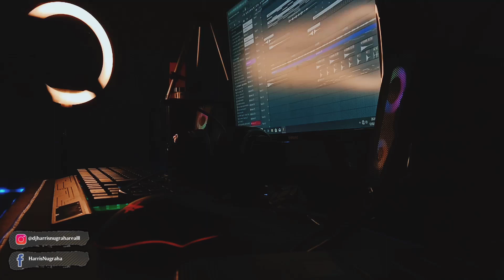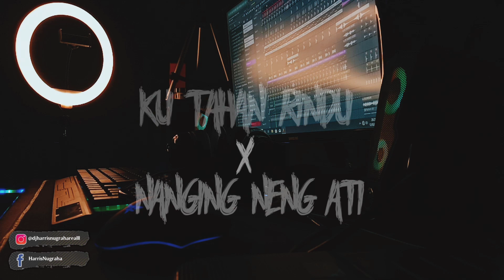VIRALL TIKTOK! DJ KU TAHAN RINDU X NANGING NENG ATI - ( Dj HarrisNugraha) New Remix!!!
Judul : KU TAHAN RINDU X NANGING NENG ATI
Remixer : Dj HarrisNugraha
Mixing / Mastering : Dj HarrisNugraha

Yuk Gabung Di Grup Facebook
Dj HarrisNugraha :

Dengarin Sampai Habis Ya😊

- Disarankan Pake Headset🎧Atau Speker🔊

Selamat Menikmati😊
Semoga Terhibur